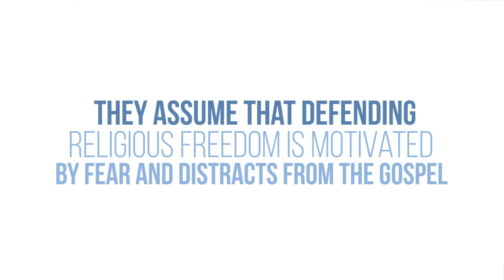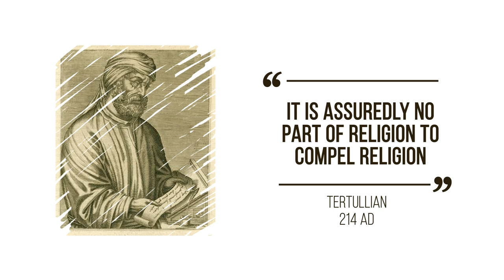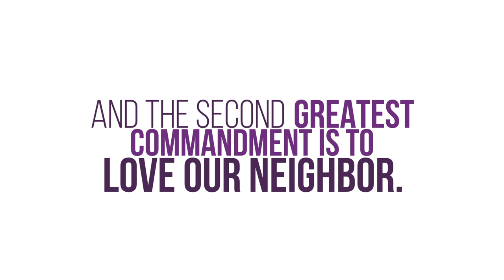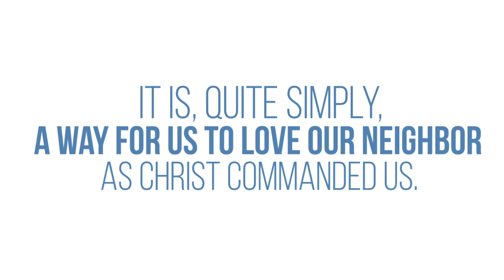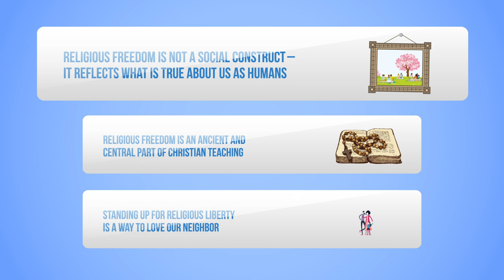Does Advocating for Religious Liberty Hurt Our Christian Witness?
You’re in a conversation and someone says, “Standing up for religious liberty is bad for Christian witness. After all, aren’t Christians supposed to turn the other cheek?”

Sometimes people think that Christians who advocate for religious liberty do so at the cost of their Christian witness. They assume that defending religious freedom is motivated by fear and distracts from the Gospel. Since Christians are supposed to be fearless and self-sacrificial, doesn’t defending religious liberty compromise our Christian witness?

No. And here are three reasons why.

First, religious freedom is not a social construct. It reflects what is true about us as humans.
Second, religious freedom is an ancient and central part of Christian teaching.
Third, standing up for religious liberty is a way to love our neighbor.